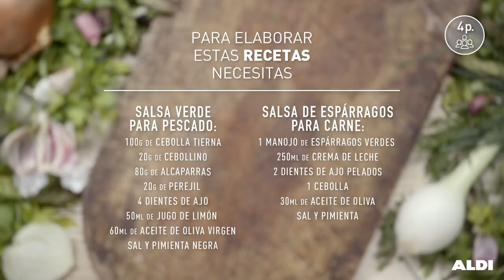Salsas para tus platos · Receta por menos de 0,75€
Hay salsas para tus platos navideños que le dan otro ritmo al menú como esta salsa verde para pescado o esta salsa de espárragos para carne. Con este truco de cocina puedes sacar una receta buenísima, fácil y rápida para los momentos de “qué cocino hoy”. Mejora cualquier plato por menos de 0,75€.

Busca la sección de “Receta de la semana” en nuestras tiendas y conseguirás todos los ingredientes necesarios para prepararla en casa.